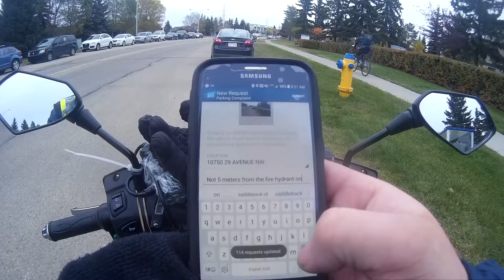MUST WATCH SUPER DUMB DRIVERS & PEOPLE SEASON 5